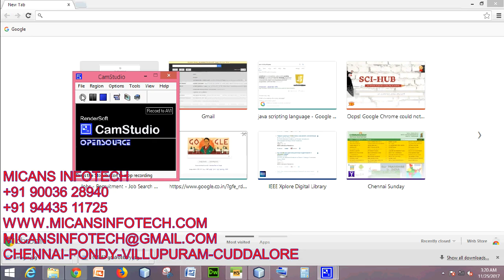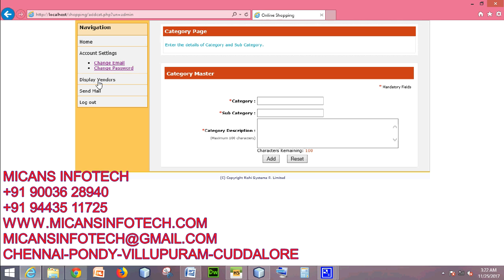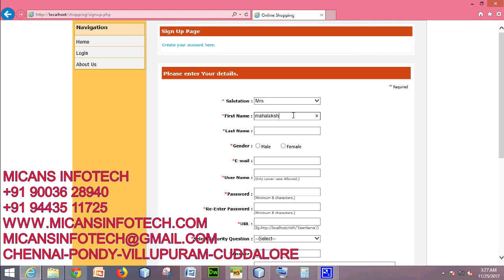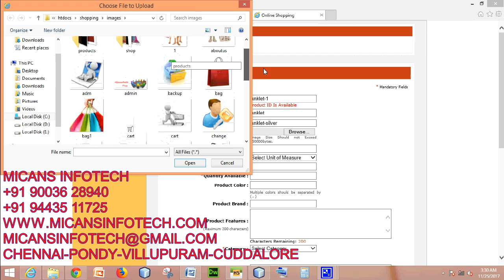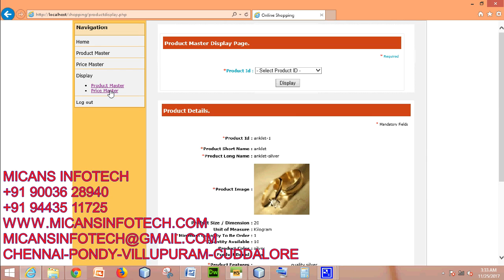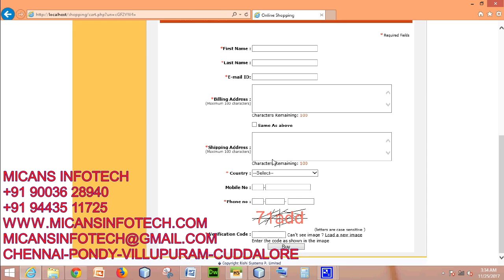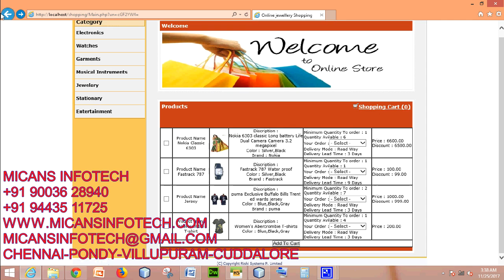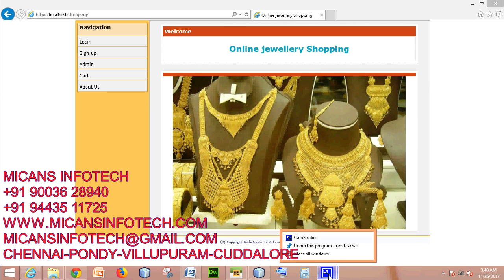ONLINE JEWELLERY SHOPPING